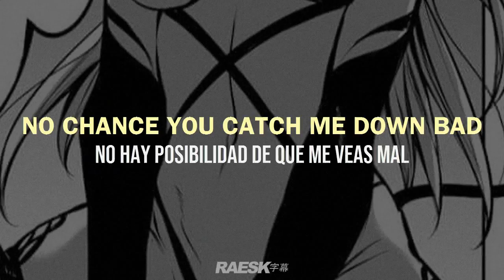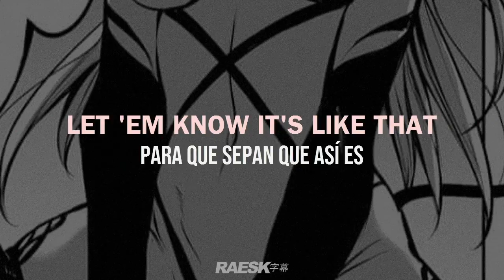CORPSE - "HOT DEMON B!TCHES NEAR U ! ! !" (feat. Night Lovell) (Lyrics & Subtitulado)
🔊 CORPSE - "HOT DEMON B!TCHES NEAR U ! ! !" (feat. Night Lovell) ; lyrics & sub. español